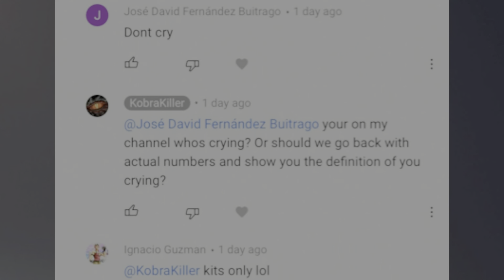Ark Ps5 Wiping the Blue Surface Ferox Ab Pvp